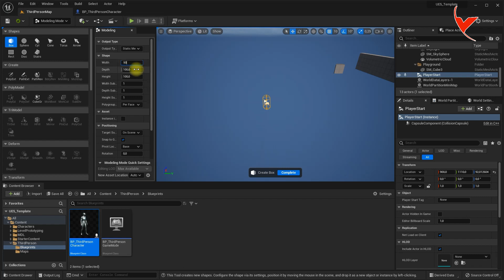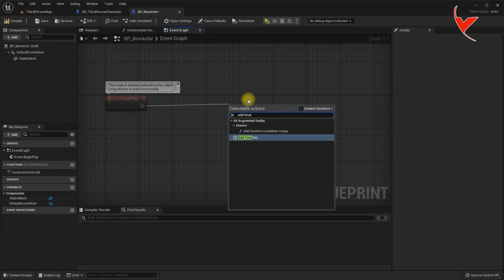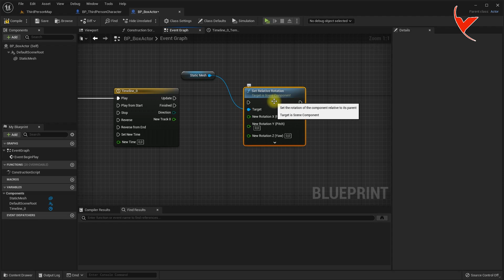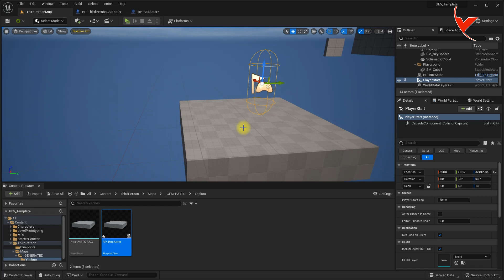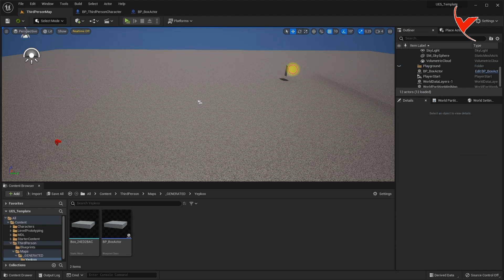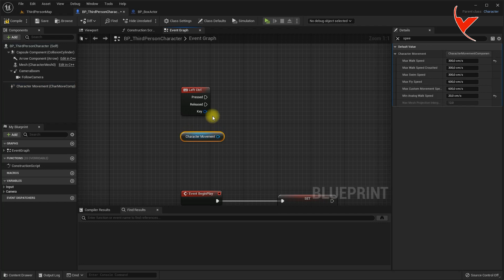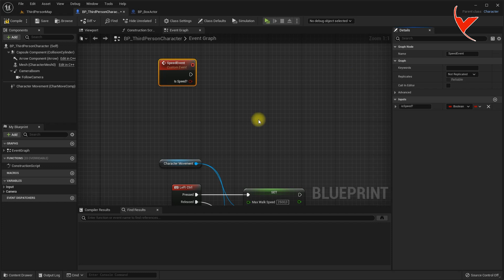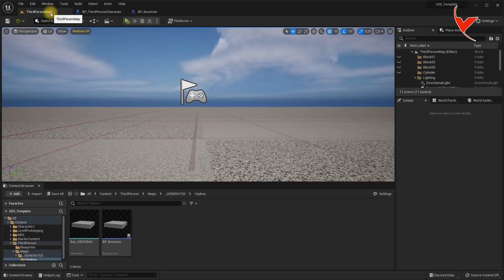UE5 Multiplayer test, Animated mesh replication, Simultaneous character motion replication -Subtitle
A fix not shown in the video.
You should activate the Replicated icon in the timeline that is opened by double-clicking on the Timeline.
Replicaties system with Unreal Engine, simultaneous identification of character movements and fixing latency problem for static meshes in motion.

UE5 dersleri, multiplayer test, Hareketli Mesh ve Karakter hareketlerini eş zamanlı çoğaltma (Replicaties)